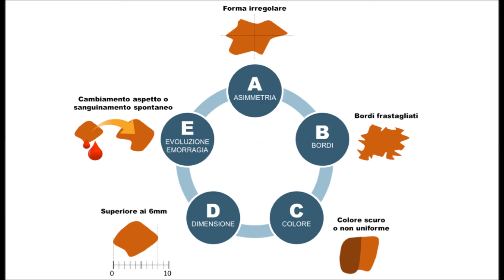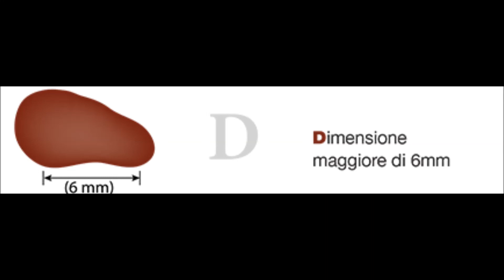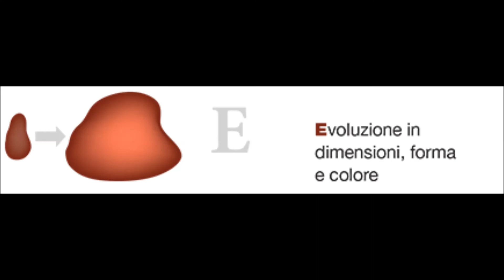Skin Cancer Unit al CRO, intervista a Fabio Puglisi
A cura di Ufficio Stampa CRO - L'intervista a Fabio Puglisi, direttore della SOC Oncologia B dell'Istituto Nazionale Tumori a Sportello Sanità, RAI GR1, la rubrica condotta da Maddalena Lubini.